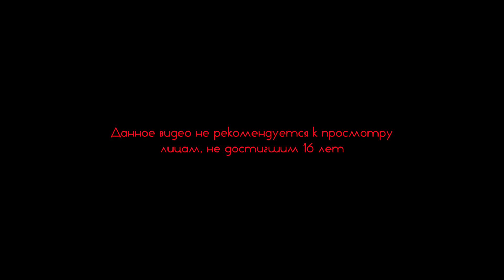Мой старый округлый друг! ● Dark Souls 3 #6 [Xbox One Pre-Release]